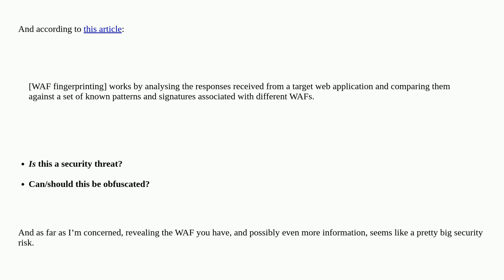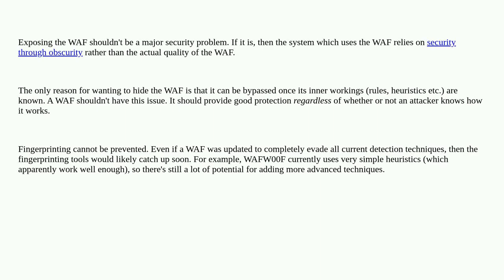Security: Is WAF fingerprinting a security threat, and can it be obfuscated?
Is WAF fingerprinting a security threat, and can it be obfuscated?

A special thanks goes out to the community

  firewalls waf fingerprinting